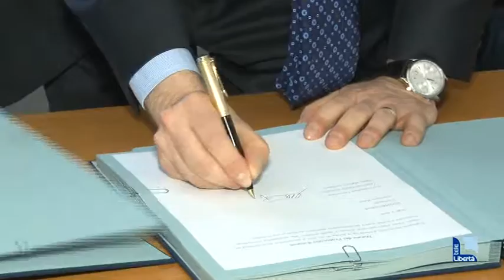Rinnovato il protocollo sulle mediazioni tra Ordine degli avvocati e Camera di commersio